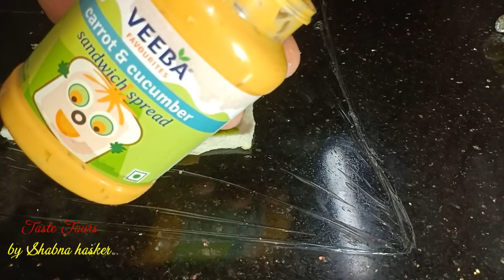Pinwheel sandwich-Taste tours by Shabna hasker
Pinwheel sandwich/veg sandwich
Ingredients:
Green chutney:-
Coriander leaves
Mint leaves
Lime juice (1no)
Gram dal(roasted)
Preparation:-
Bred slices (steamed)
Cheese slices
Grated carrots
Oregano
Lettuce
Sandwich spread(cucumber-carrot flavour) or
( maynonise)
Green chutney
Salt
Black pepper